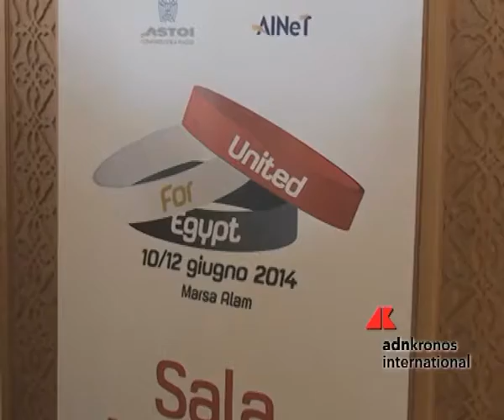Egitto: turismo scommette su stabilita', a Marsa Alam 'task force' con Italia...